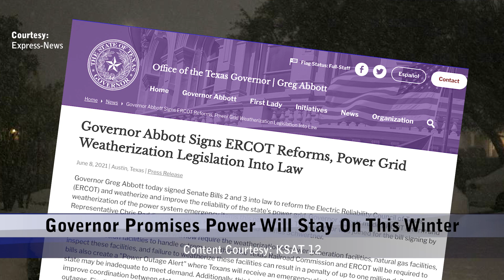Monday, November 29, 2021 - Update 2